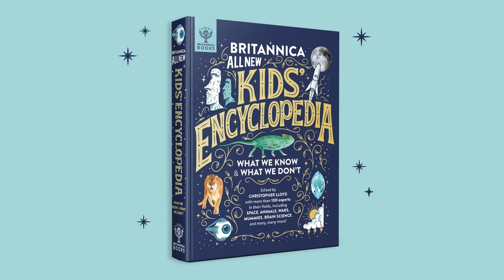Book Trailer: Britannica All New Kid's Encyclopedia (US)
Earth? Space? Animals? History? STEM?
The Britannica All New Kids’ Encyclopedia has them all!

Telling the story of the world from the beginning of time to the present day, this book is a must-have addition to every family bookshelf and library collection! This beautifully illustrated, 416-page compendium of amazing facts you can trust provides hundreds of hours of fun learning for curious children and their families.

Foreword by - J.E. Luebering (Editorial Director of Encyclopaedia Britannica)
Editor - Christopher Lloyd (Author and CEO of What on Earth Publishing)

Publication date - Tuesday 6th October 2020

or on Amazon